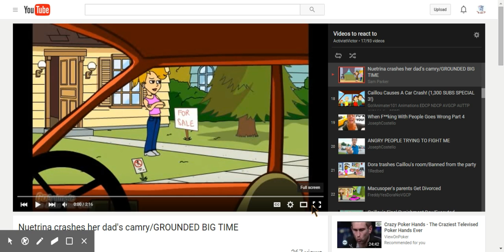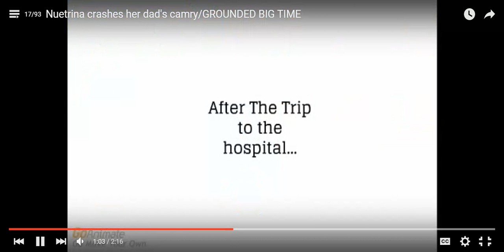ActivistVictor reacts to "Nuetrina crashes her dad's camry/GOUNDED BIG TIME"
Nothing here makes any sense,

Source video